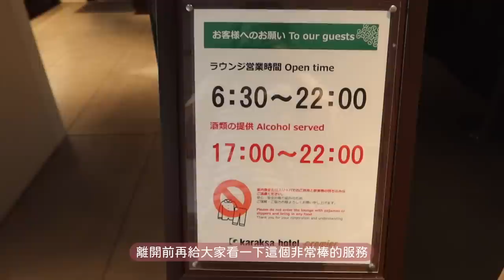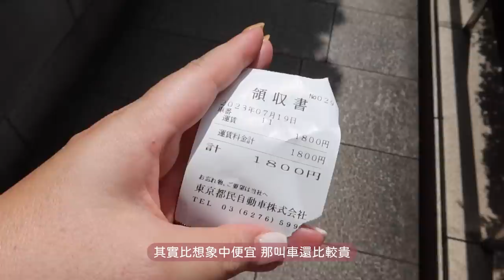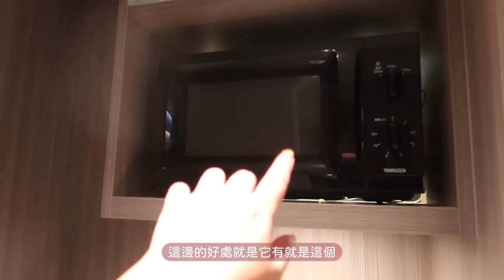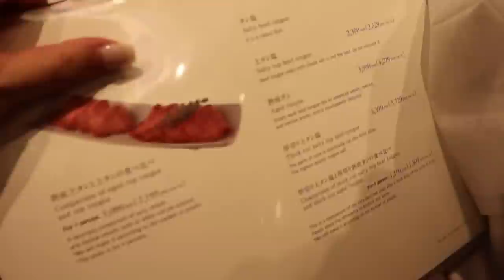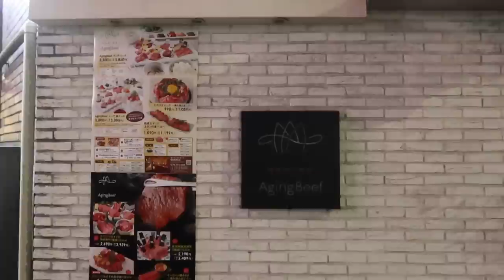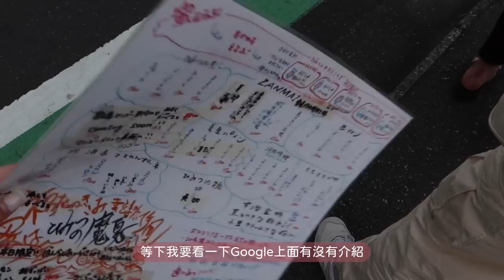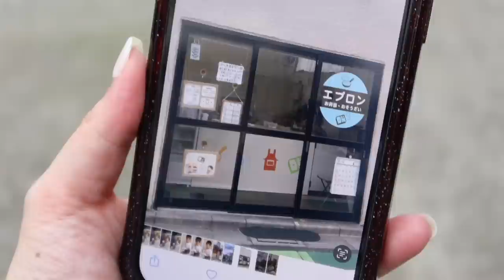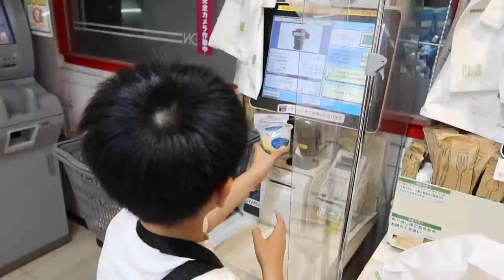2023 JAPAN VLOG🇯🇵 西日暮里、篝拉麵、涉谷任天堂、谷中銀座夕陽階梯、老奶奶便當 Day4,5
今天的影片音量會有點忽大忽小
請大家注意音量保護耳朵：（

karaksa hotel premier 東京銀座 唐草精選飯店（今天退房）

任天堂 東京旗艦店
PARCO澀谷 6F